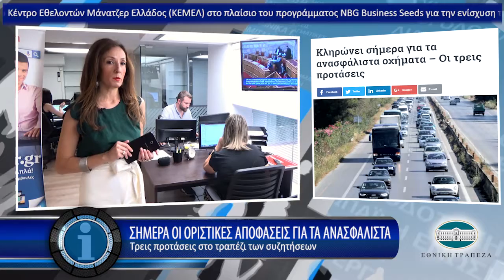Η οικονομία σε 1' από το - 21/6/2017